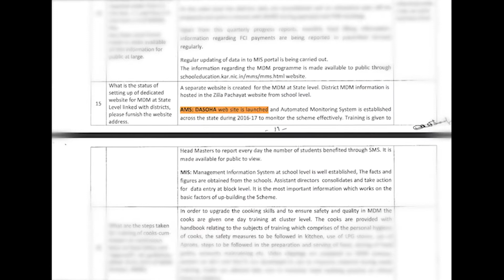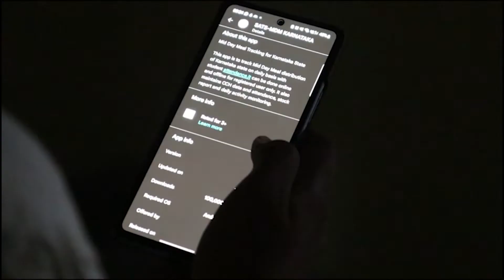Non-functional daily tracking website hinders transparency of mid-day meal scheme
The district-level mid-day meal monitoring website of the Karnataka government lacks data that was meant to be uploaded on it on a daily basis for public viewing. CityCast reporter Agnidev Bhattacharya looks further into the issue.